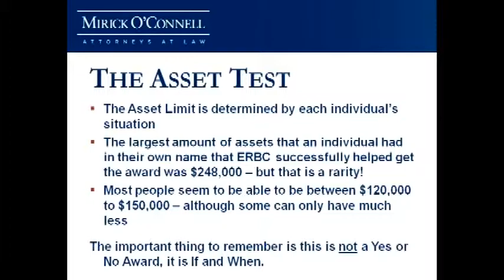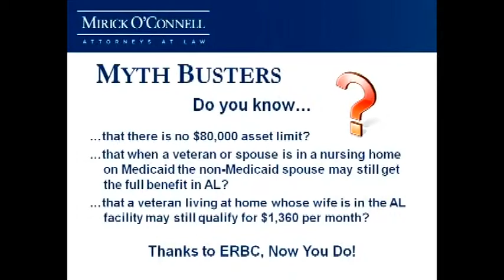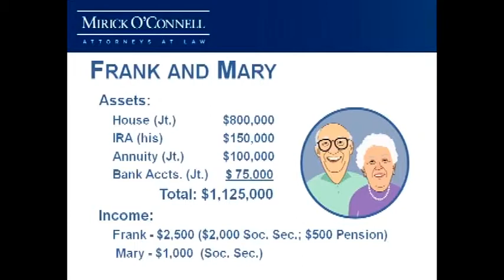Living Where You Want (Part 5) - Grafton